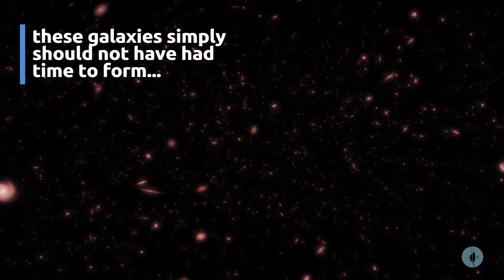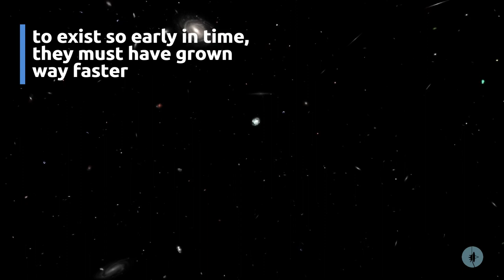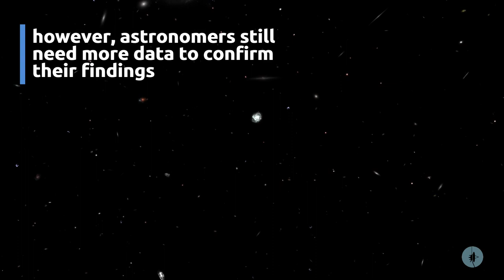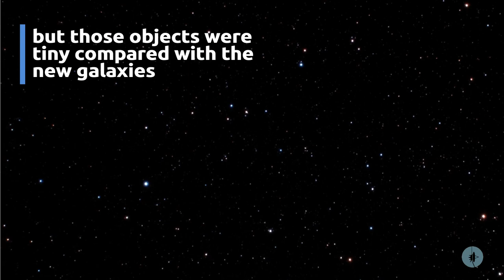Webb spots incredibly massive galaxies in the early universe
The James Webb Space Telescope’s observation of the early universe uncovered six galaxies that appear too massive to exist.